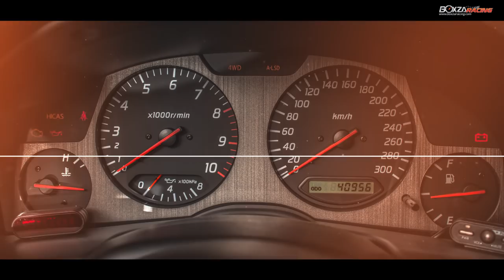Nissan Skyline GTR R34 V Spec II Nur by Pond Connection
รายละเอียดเพิ่มเติมรวมไปถึงรูปภาพสวยๆ สามารถติดตามต่อได้ที่

Nissan Skyline รถที่ถือว่าเป็นสุดยอดยนตรกรรมจากประเทศญี่ปุ่น ด้วยรูปลักษณ์ที่ดูโหด ดิบ ที่แฝงไปด้วยเอกลักษณ์ความเป็นรถสปอร์ตที่ยากจะมีใครเลียนแบบได้ ซึ่งถ้าจะให้พูดถึง Skyline คันแรก ก็คงต้องย้อนกลับไปตั้งแต่ปี 2500 จนมาถึงในปัจจุบันก็ออกมาทั้งหมด 13 Generation กันเลยทีเดียว โดยรถที่ถือว่าเป็นที่สุดของ Nissan Skyline ก็คงจะไม่พ้นกับ Nissan Skyline GTR นั่นเอง และสำหรับในวันนี้เรื่องราวที่ BoxzaRacing นำมาเสนอกันนั้น ก็เป็นเจ้า Nissan Skyline GTR R34 แต่ R34 ในวันนี้นั้นไม่ใช่ R34 ตัวธรรมดาแบบที่เห็นกันทั่วไป แต่จะเป็น Skyline R34 GTR V Spec II Nur ของคุณ พีรพร ม่วงศิริ หรือคุณปอนด์ Connection ที่เป็นตัวพิเศษที่ออกมาในช่วงปี 2002 โดยคำว่า Nur นั้นเป็นตัวย่อที่มาจากสนามแข่งรถชื่อดังอย่าง Nürburgring นั่นเอง ส่วนรายละเอียด GTR V Spec II Nur คันนี้จะเป็นอย่างไรนั้น เราไปชมพร้อมๆกันเลยครับ